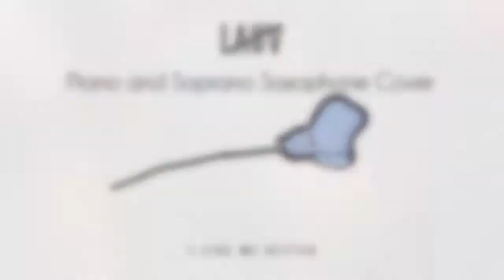LAUV - I Like Me Better - Soprano Saxophone and Piano Cover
Channeling my inner Kenny G with the micro sax 😆 Have to work on the circular breathing haha. For those of you wondering, this is a curved soprano saxophone rather than straight.  It is shaped just like a miniature alto sax, and it is a blast to play ^.^

I'm not lying when I say this is my favorite song right now ha!  There is something about it that keeps me going back for more.

Let me know if you have any requests ^.^